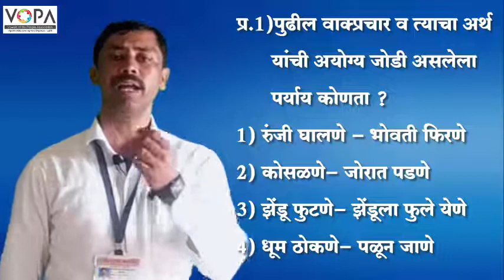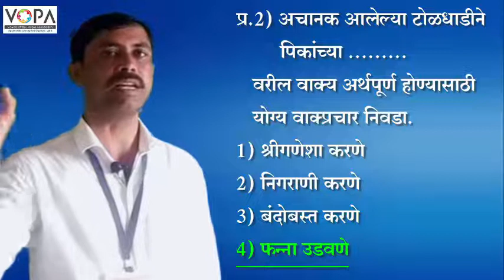५वी । शिष्यवृत्ती । मराठी । वाक्प्रचार | V2 | V-School